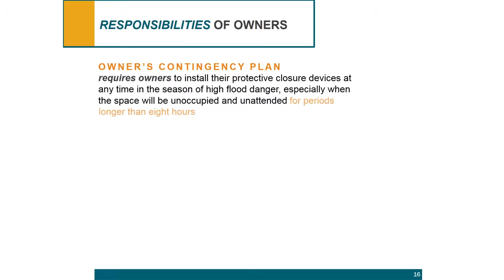SVT08B - Architectural Applications of Water Protection Systems (Trailer)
RBA and Savannah Trims present: Architectural Applications of Water Protection Systems. An AIA continuing education program.